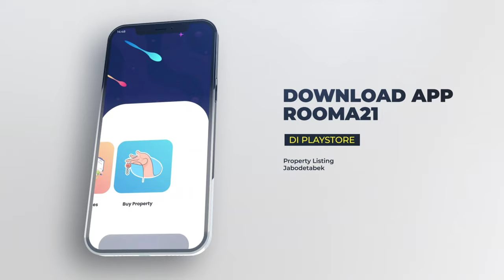Trend Suku Bunga Akan Naik, KPR dan Property Akan Terpengaruhkah ?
@Rooma21TV-Propertychannel   : Segment Glamor, Gelar Mortgage/KPR kali ini membahas seputar kenaikan kembali suku bunga di awal tahun 2023, apakah akan berdampak pada penjualan property dan ekspansi KPR di tahun 2023.

Rooma21.com : Referensi Real Estate, Mortgage & Realtor di Indonesia.

Rooma21.com  didirikan, dibangun dan dikembangkan serta didedikasikan untuk berkontribusi di  industri real estate, mortgage & realtor di Indonesia, dengan memberikan informasi dan edukasi serta turut serta aktif  membantu menemukan rumah idaman Anda,  khususnya para firs buyer maupun investor pemula, yakni generasi millenial dan generasi Z.

Rooma21.com
WA : 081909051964 (chat only) atau